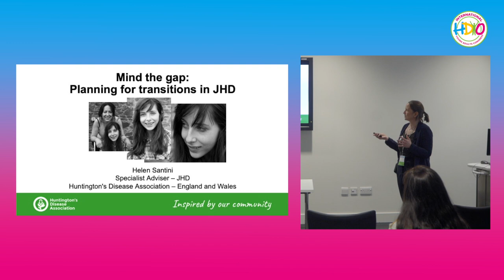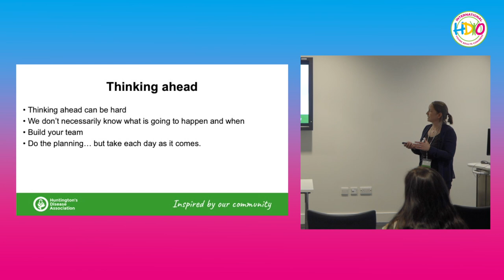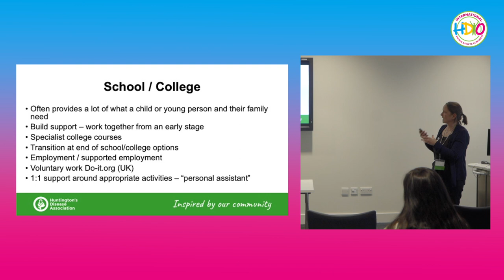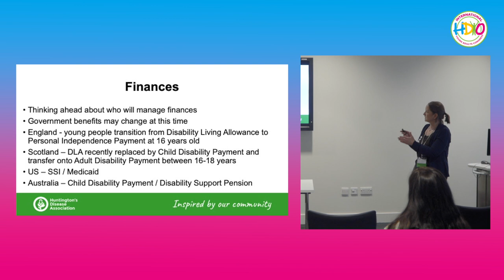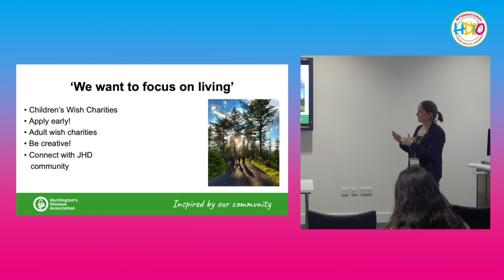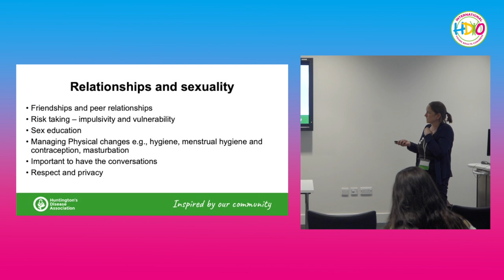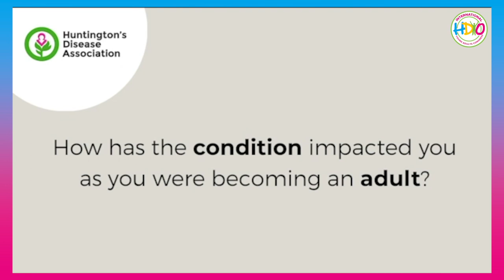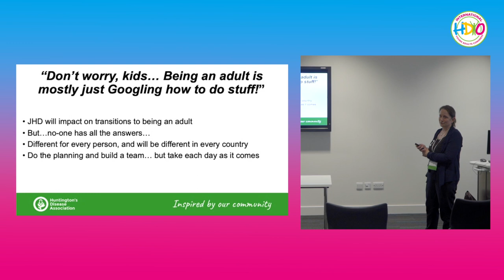Managing the Many Transitions of JoHD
Speakers: Helen Santini